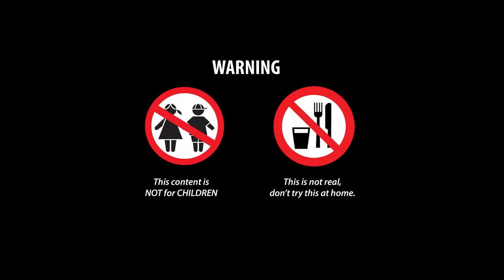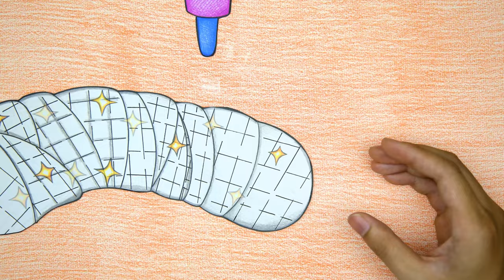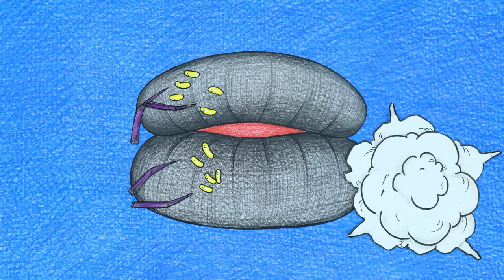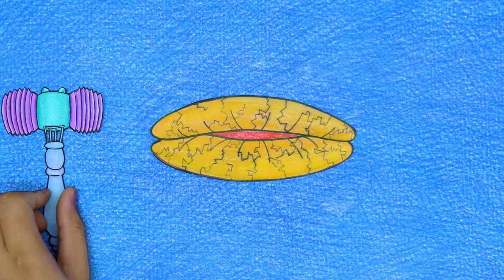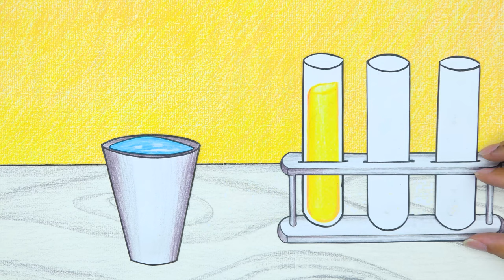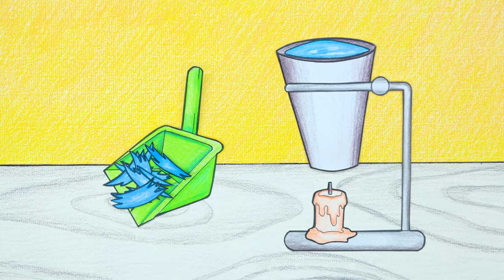BLUE's leg was suddenly gnawed by a mouse? - Roblox Rainbow Friends | Stop Motion Paper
00:00 - 03:26  BLUE's leg was suddenly gnawed by a mouse?
03:27 - 06:56  How was Rainbow Friends Blue pranked?
06:57 - 10:33  Did the spider bite BLUE's lip while eating?
10:34 - 13:53  Rainbow Friends Blue fun prank
13:54 - 17:44  Rainbow Friends Blue has been kidnapped
17:45 - 21:14  Rainbow Friends Blue transforms on Halloween?
21:15 - 25:31  Enjoy ice cream with Mommy Long Legs and Rainbow Friends
25:32 - 29:34  How Mommy Long Legs overcame the challenge